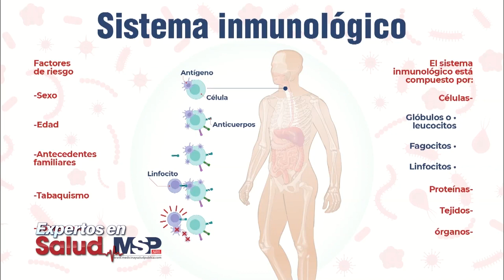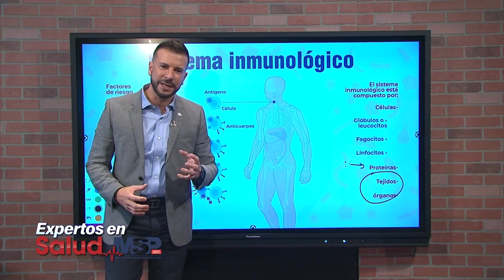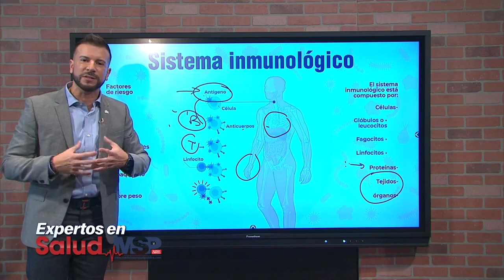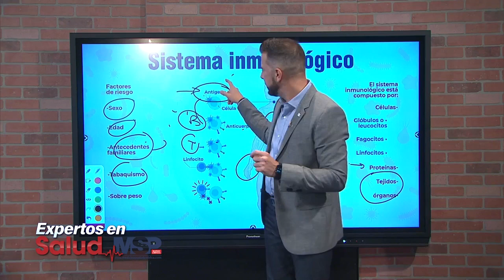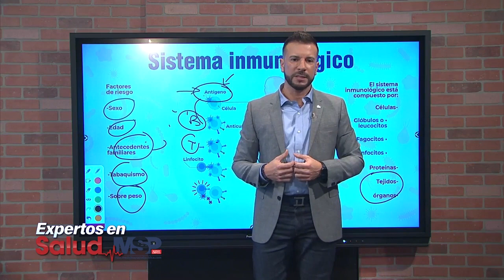Expertos en Salud: Artritis Reumatoide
ExpertosEnSalud I Es una enfermedad crónica, responsable de la inflamación y el dolor que padecen muchas personas. Hoy, el Dr. Óscar Soto Raíces, hablará sobre la Artritis con consejos de salud, prevención, nutrición y prevención para tener un estilo de vida saludable por Megatvpr MegaTV Z 93.